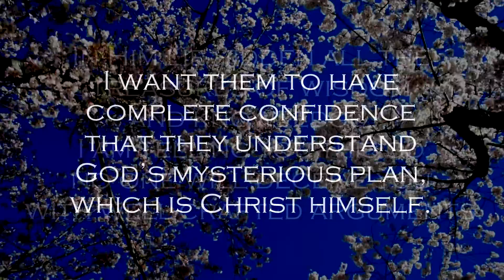Daily Scripture - Colossians 2:2‭-‬4 - I Am Telling You This So No One Will Deceive You